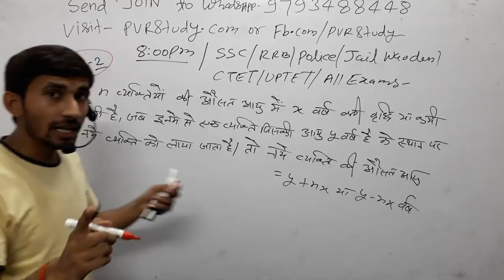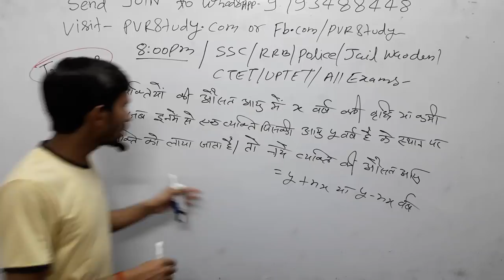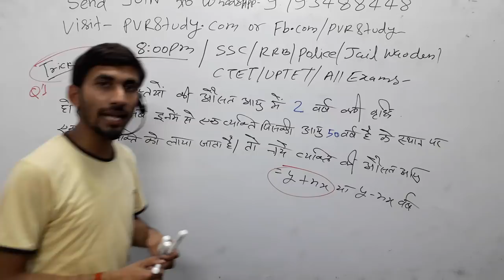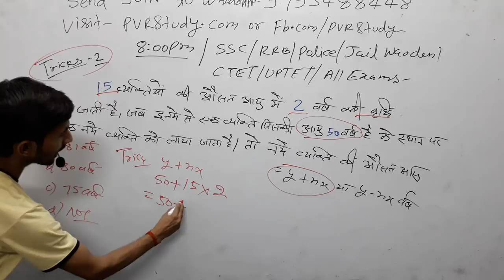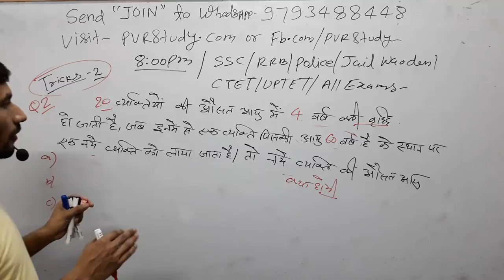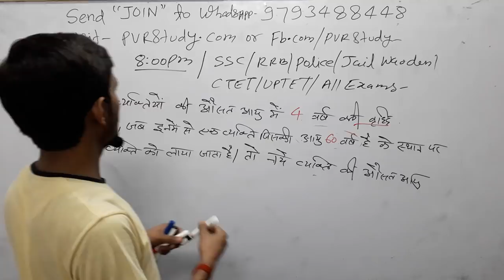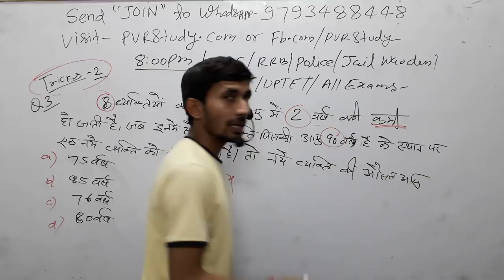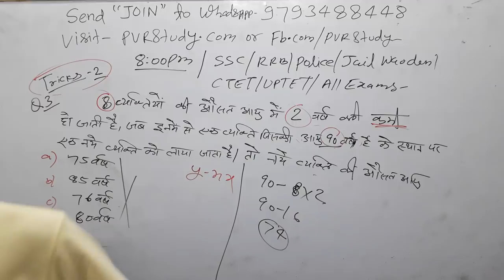Maths tricks 🍎Master Class_14#|RRB NTPC/CTET/SSC/Bank/Police#averagetricks